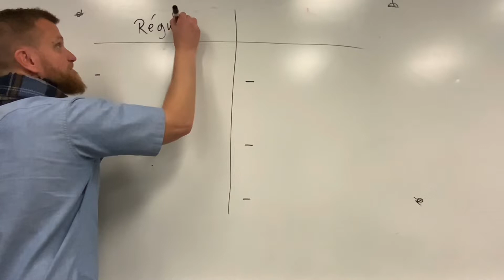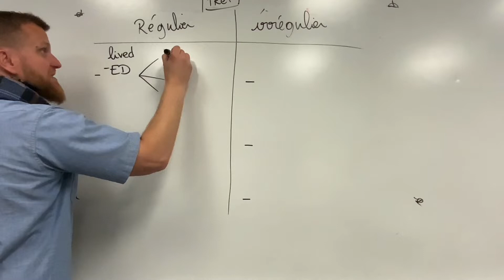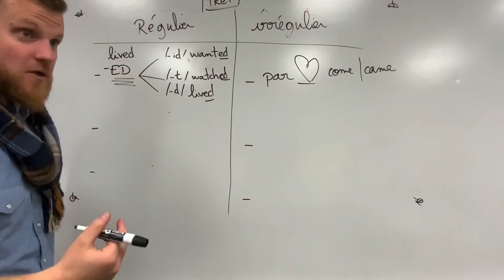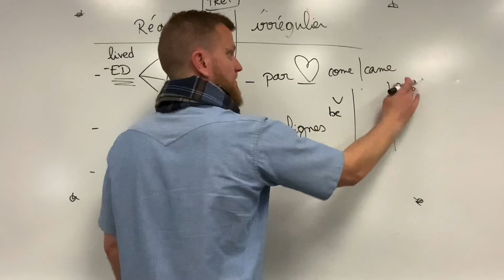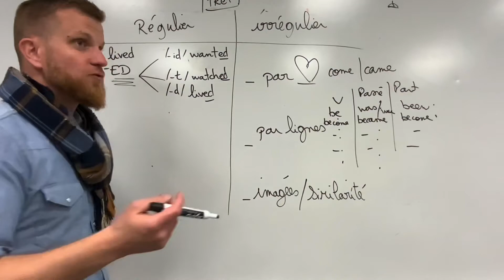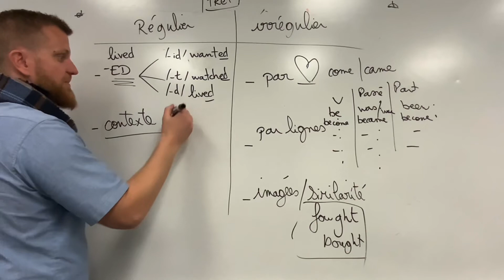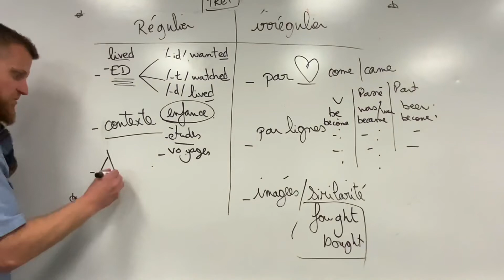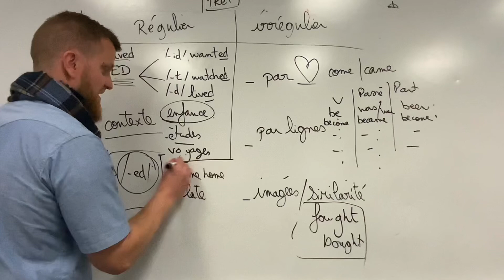5 minutes pour comprendre le temps du passé en anglais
🔊 Se former en anglais avec be-lingue grâce au CPF, c'est possible. Clique ci-dessous pour retrouver toutes les informations!

Découvre notre vision de la formation en anglais adaptée pour les francophones.

- Une immersion virtuelle dirigée
- des échanges authentiques et spontanés
- une formation performante en ligne
- un formateur individuel pour répondre à tes besoins
- une certification en fin de parcours.

Veux-tu en savoir davantage?

Nos différents vlogs!

Timestamp: 5 minutes pour comprendre le temps du passé en anglais.!!🇺🇸🇬🇧
0:00 Like, comment, subscribe

Pour apprendre en anglais